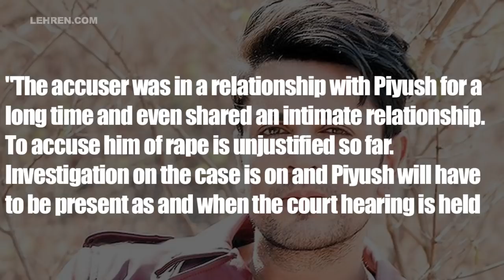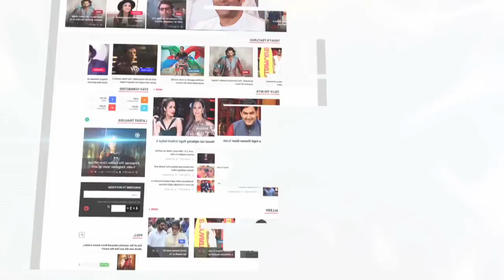'Beyhadh' Actor Piyush Sahdev Granted BAIL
Television actor Piyush Sahdev has been finally granted with bail. To know more, check out this video.